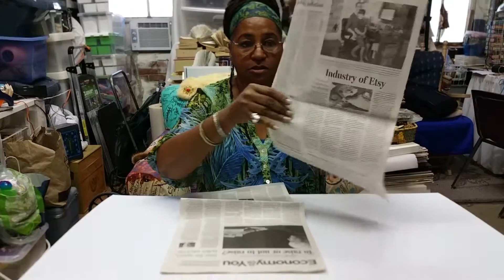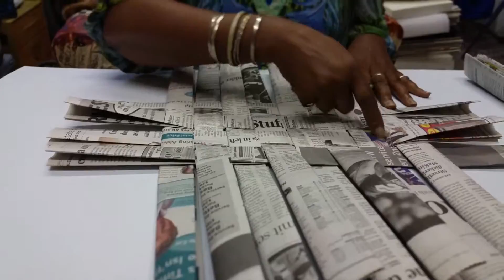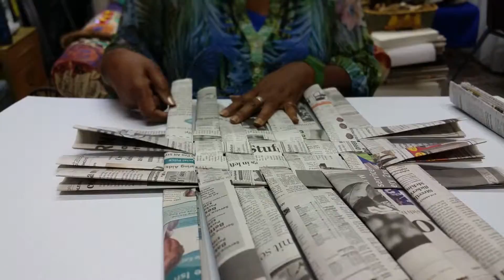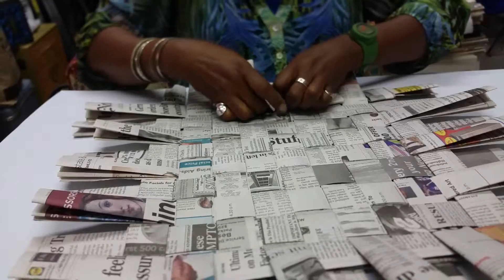Artcycle Club - Newspaper Mats "Sit Upon" part 1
What is a "SIT UPON"? A versatile woven mat that can be used to sit upon whether outdoors or indoor. This mat can also be used as a decorative table mat and a car mat. Join artist, VET, as she shows you how to fold and weave newspaper strips into this cool reusable project.
Supplies:  newspaper
Optional: paint, markers, stamps

For more videos such as this as well as more recycled gifts and accessories, please